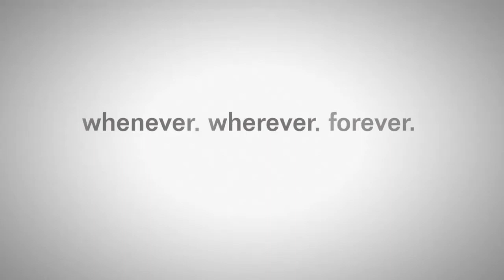Apex is okay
Its alright